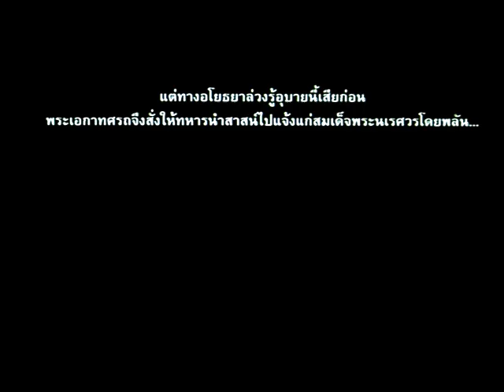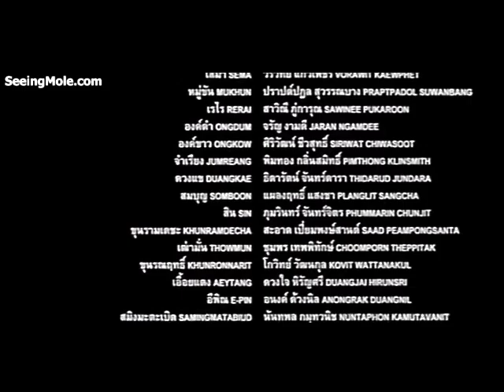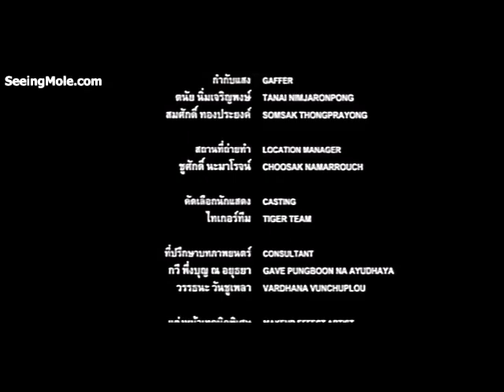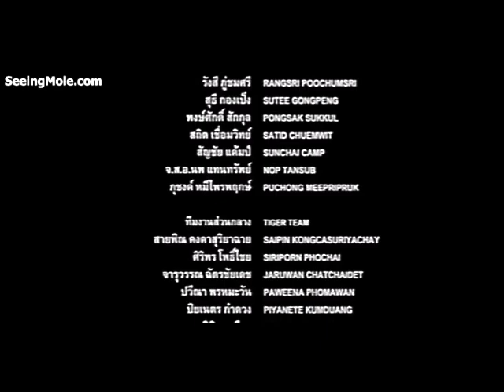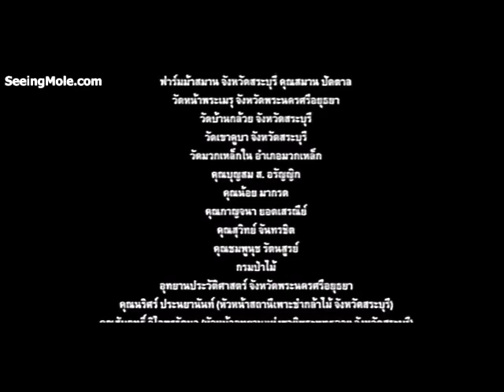ขุนศึก 2003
ขุนศึก 2546 Sema The Warrior Of Ayudthaya

หนึ่ง... จากลูกช่างตีดาบ สู่ขุนศึกพิทักษ์องค์มหาราชา
หนึ่ง... นักรบอหังการ ผู้เกรียงไกรแห่งหน่วยทะลวงฟัน

 ... วันหมอกหนาพรางตา ของป่าเมืองแครง ตกเข้าเดือน ๖ ปีวอก พุทธศักราช ๒๑๒๗

ก่อนวันประกาศอิสรภาพของสมเด็จพระนเรศวรมหาราช พระเจ้านันทบุเรงวางอุบายหมายลอบปลงพระชนม์ ซึ่งยังความโทมนัสให้แก่สมเด็จพระนเรศวรอย่างมาก เมื่อจาตุรงคบาทนักรบประกบฝีเท้าช้างคนหนึ่ง ต้องพลีชีพเพื่อพระองค์ในกาลนี้

แผ่นดินกรุงศรีหลังประกาศอิสรภาพจึงพร้อมประจัญกับทัพหงสาวดีทุกเมื่อ เสมา ลูกชายช่างตีดาบ ซึ่งเดินทางกลับจากเรียนวิชาดาบกับอาจารย์ ขุน ผู้หวังเพียงไถ่หนี้จำนองบ้าน โดยการตีดาบขาย แต่ด้วยหนทางที่เลี่ยงไม่ได้ จึงต้องเข้าประลองแข่งขันในการหาจาตุรงคบาทคนใหม่ ความที่มีฝีมือดาบอันโดดเด่น จนได้รับตำแหน่งครูฝึกทหารในเรือน ขุนราม แต่นั่นถือเป็นการหยามศักดิ์ศรีของ หมู่ขัน หัวหมู่ทะลวงฟันนายทหารเอกของกรุงศรีผู้ถือในศักดิ์และฝีมือของตนซี่งทำหน้าที่นี้มาก่อน แต่ติดที่ต้องไปประจำการที่ด่านหน้า จึงเหลือไว้เพียงความไม่พอใจในตัวลูกช่างตีดาบคนนี้ รอวันที่จะได้ตัดสินกันอย่างแท้จริง

อีกทางหนึ่ง เรไร หญิงงามลูกสาวของขุนรามและคู่หมั้นหมายของ หมู่ขัน ซึ่งเป็นการหมั้นโดยบิดา มิได้เกิดจากการต้องการของ เรไร เลยกระทั่งได้พบชายหนุ่มผู้มีหัวใจนักรบอย่างเสมาเข้า ด้วยเกียรติที่ถูกหยามจึงจับ จำเรียง น้องสาวของเสมา ไปขัดคอก ในคืนนั้นเอง เสมา และเพื่อน คือ สิน กับ สมบุญ บุกเรือนหมู่ขัน เพื่อชิงตัวจำเรียง แต่ก็เพลี่ยงพล้ำต่ออุบายของหมู่ขัน ทำให้สมบุญถูกจับ เสมากับสินต้องหนีไปเข้ากองโจรของ ขุนรณฤทธิ์พิชัย พร้อมกับหมู่ขันที่ประกาศว่าเสมาเป็นกบฎ

ขณะที่อยู่กับพวกกองโจรเสมา และกลุ่มกองโจรช่วยกันสกัดทัพหน้าของพม่าที่บุกเข้ามา ครั้งหนึ่งเสมาได้มีโอกาสได้เข้าช่วยพระเอกาทศรถในการศึก และได้ลดโทษไปเป็นตะพุ่นเลี้ยงช้าง ที่ซึ่งเสมาได้เรียนรู้ถึงหัวใจของนักรบ จนกระทั่งได้ทราบข่าวการยกทัพมาครั้งใหญ่ของพม่า จึงรุดเข้าสนามรบและได้ตัดสินใจเข้ารบ เมื่อทนเห็นทหารไทยถูกเข่นฆ่าอีกไม่ได้ กระทั่งสามารถฆ่าแม่ทัพพม่าลงได้ มีความดีความชอบกลับมาและได้เข้าประลองกับหมู่ขัน ที่หน้าพระที่นั่งการประลองซึ่งเป็นการบรรจบกันของหนทางที่แตกต่างแห่งนักรบทั้งสอง ซึ่งมีเพียงหนึ่งเดียวที่คู่ควรกับตำแหน่งจาตุรงคบาทนักรบประกบฝีเท้าช้างของสมเด็จพระนเรศวร ในการศึกยุทธหัตถีครั้งประวัติศาสตร์ระหว่างกษัตริย์สองแผ่นดิน

กำกับภาพยนตร์โดย  ธนิตย์ จิตนุกูล
นำแสดงโดย วรวิทย์ แก้วเพชร, สาวิณี ภู่การุณ, ปราปต์ปฎล สุวรรณบาง
😊 Facebook Fanpage : เจาะพีเรียด By BooK1997
😍 Facebook Fanpage ร้านขายหมวก : เสกข์ศาสตราหมวกนักรบโบราณ- เพจสำรอง